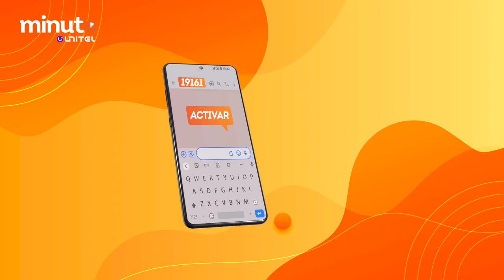MINUTO UNITEL - 10 AMIGOS - HANORMAIS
Selecciona os 10 Amigos na tua lista e podes falar com cada um deles ao preço de 10 Kz por minuto.
Para activares:
1º Envia activar para o 19161
2º Envia para o 19161 com o texto Ad+número do telemóvel que queres adicionar.

Para removeres:
Envia uma mensagem para o 19161 com o texto Rem+número da pessoa que queres remover